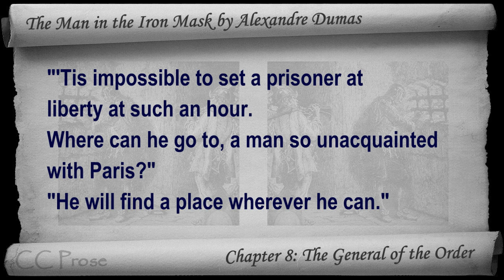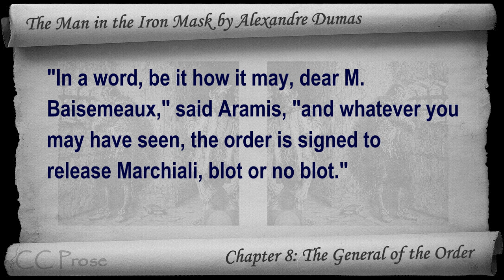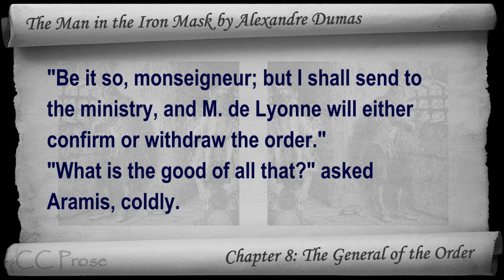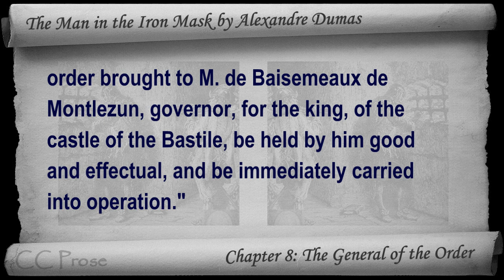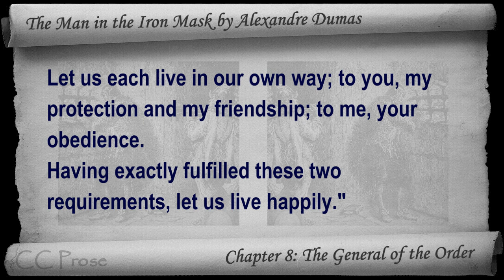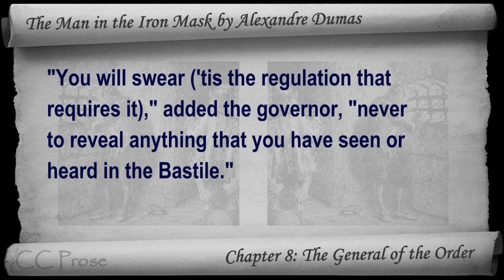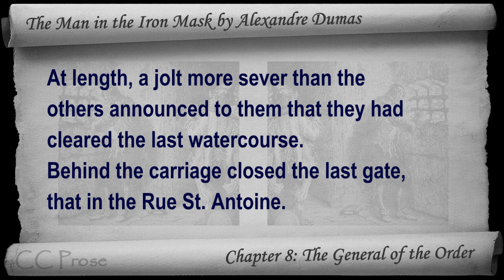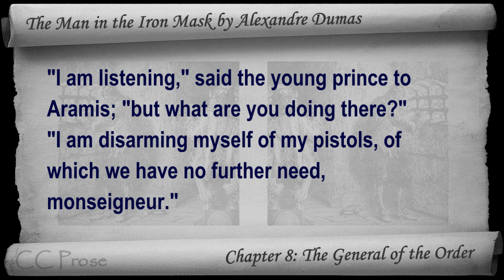Chapter 08 - The Man in the Iron Mask by Alexandre Dumas - The General of the Order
Chapter 8: The General of the Order. Classic Literature VideoBook with synchronized text, interactive transcript, and closed captions in multiple languages. Audio courtesy of Librivox. Read by Mark F. Smith.